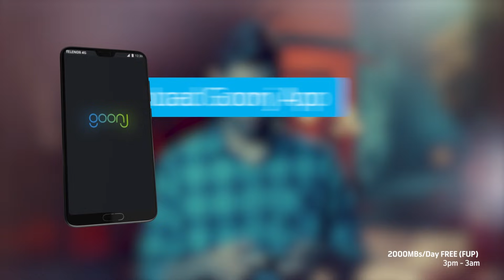PSL 2019 | Free Live Stream on Goonj App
Telenor laya pakistan main pehle baar PSL ke free live stream, bina data charges ke.